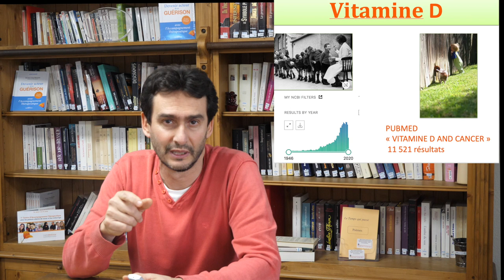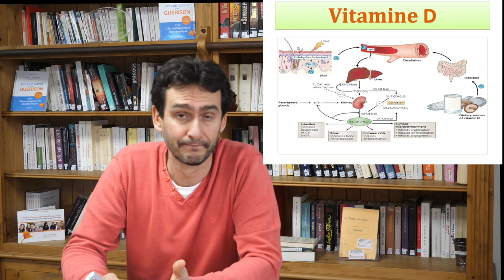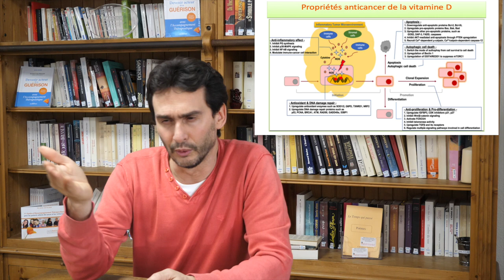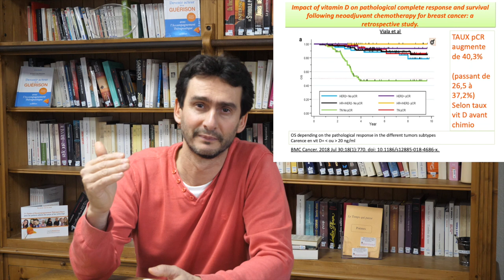Dr Jean Loup Mouysset Voeux 2021 et Vitamine D